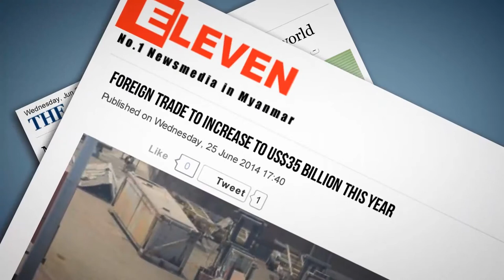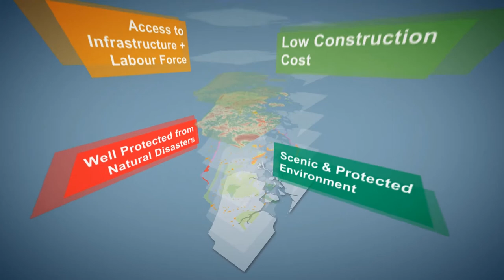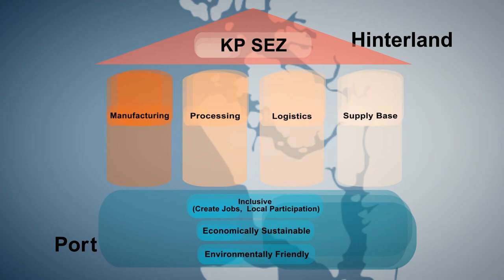Why Invest in Kyauk Pyhu Special Economic Zone?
Promotional video from the Kyauk Pyhu SEZ roadshow which visited China and Singapore in 2014.  Investors are currently being sought to develop the special economic zone which includes a natural deep sea port, industrial zone, gas and oil pipelines.